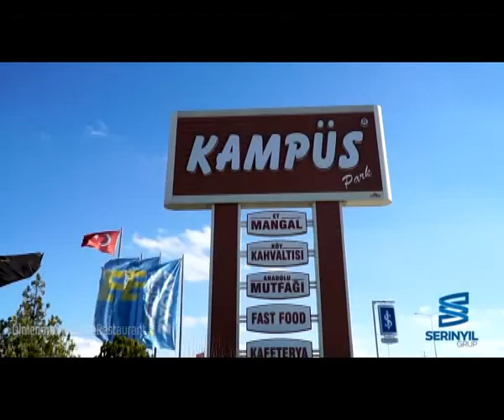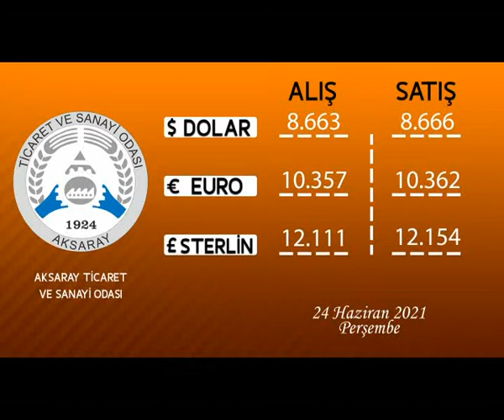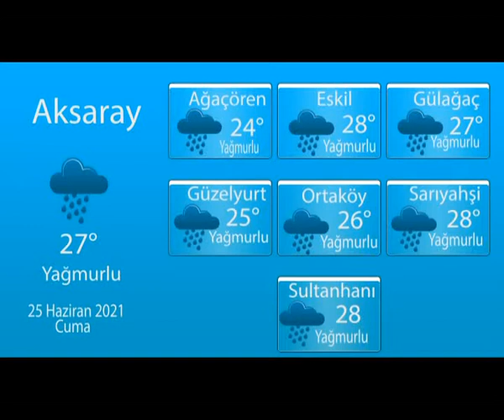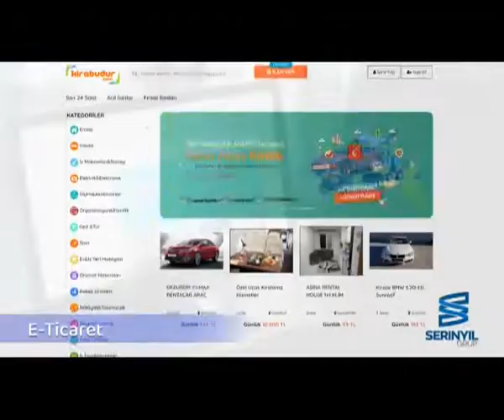24 06 2021 HABERLER